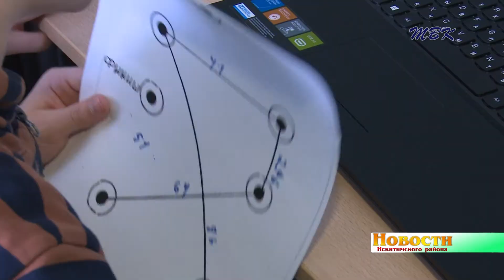В соревнованиях по робототехнике «Роболига» в Искитимском районе лидировали тальменские и линёвские